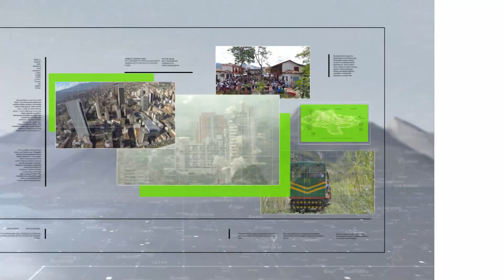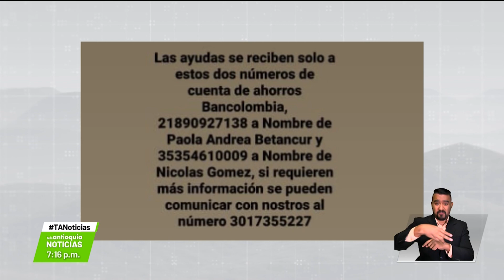Recuperado por Covid espera por trasplante - Teleantioquia Noticias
Un antioqueño quien reside en los Estados Unidos, lucha por su vida luego de superar el coronavirus, pues ahora necesita un trasplante de pulmones. Su familia pide ayuda.